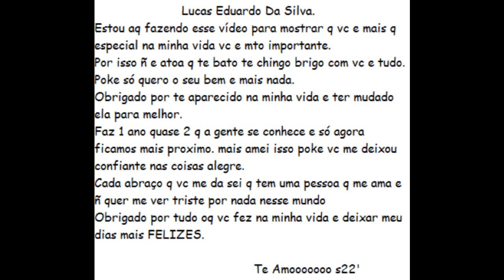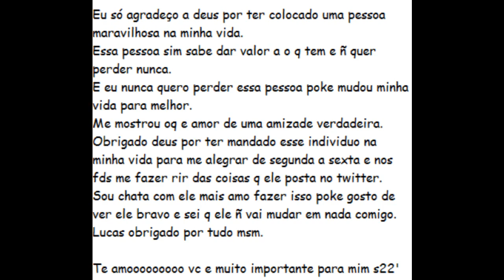Vanessa & Lucas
Amigos de verdade